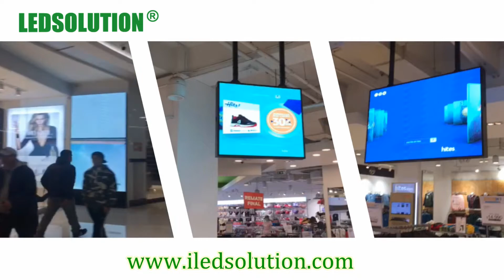P3 LED Video Wall for Shopping Mall